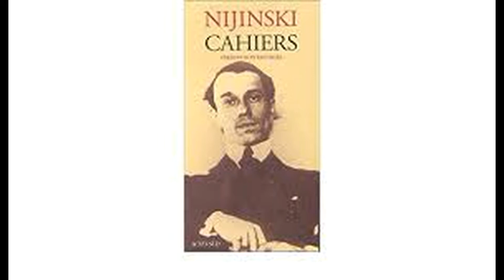Τα "Ημερολόγια" του χορευτή Βασλάβ Νιζίνσκυ.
Κείμενο του 1999 για τα Ημερολογιακά Τετράδια του Βασλάβ Νιζίνσκυ (εκδ. Άγρα, Μετάφραση: Νατάσσα Χασιώτη). ©